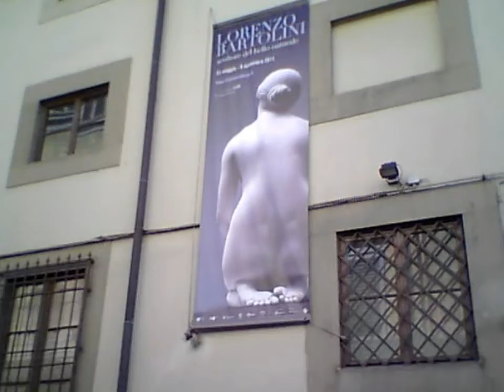Florence the City